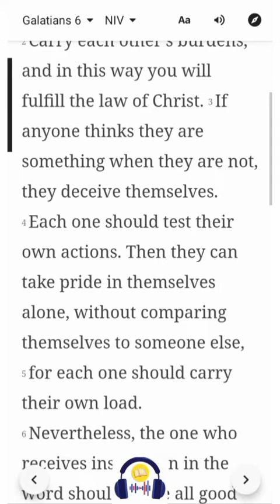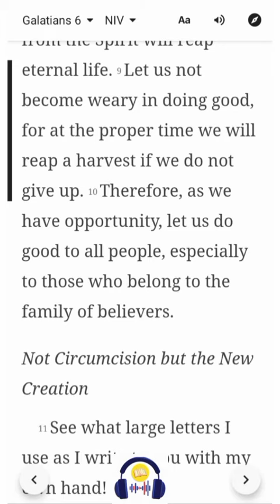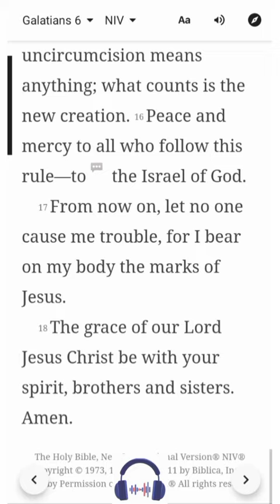Galatians 6 | NIV | Listen & Read-Along Bible Series